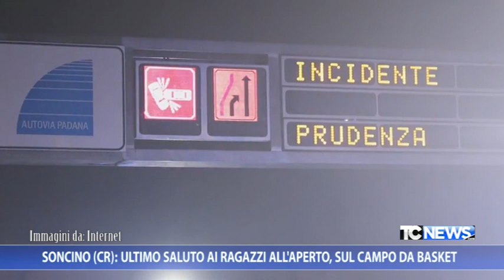Soncino (CR): ultimo saluto ai ragazzi all'aperto, sul campo da basket